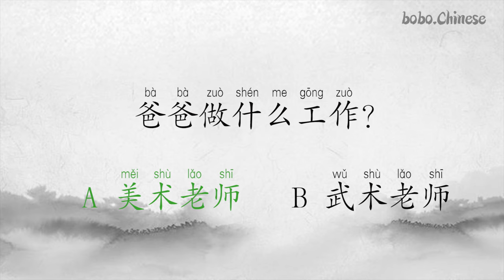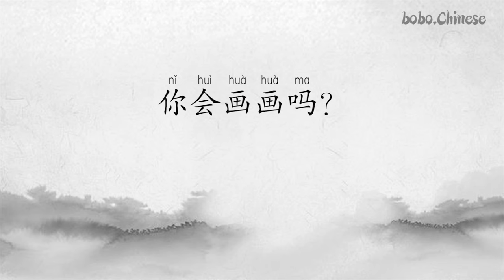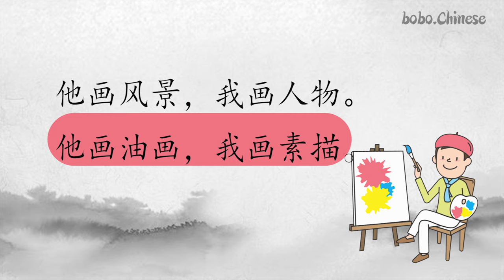我和爸爸 汉语 阅读 reading 练习 Chinese practice Çince okuma#Lecture chinoise#Kinesisk lesing